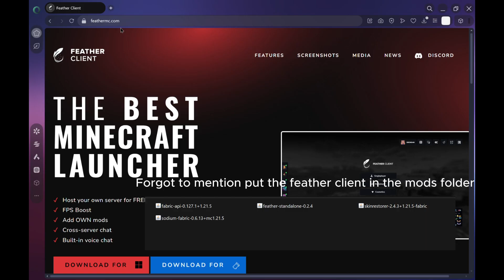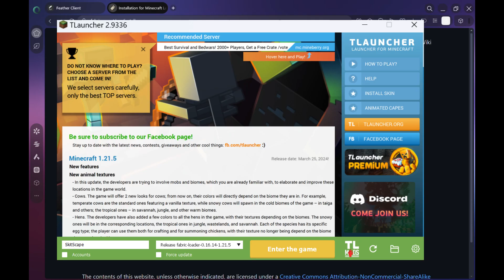How to install Feather Client on TLauncher, ( FPS BOOST! ).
Want to get more FPS and smoother gameplay in Minecraft Java Edition? In this video, I’ll show you how to install Feather Client on TLauncher and boost your FPS for a lag-free experience! 🏃‍♂️💨

You’ll learn:

How to install Feather Client in TLauncher

The best FPS boost settings and mods for smooth performance

How to fix Feather Client login and setup errors

Why Feather Client is one of the best Minecraft clients for TLauncher users

How to optimize Minecraft Java Edition for low-end PCs

Whether you’re playing with a cracked account or just want to make Minecraft run faster, this guide will help you get the most out of TLauncher and Feather Client! ⚡

IGNORE TAGS!
🎮 General Tags:

Minecraft

TLauncher

Minecraft TLauncher

Minecraft Client

Feather Client

🔧 Installation Tags:

How to install Feather Client

Feather Client installation

Install Feather Client TLauncher

Feather Client tutorial

Feather Client setup

💻 Version-Specific/Modding Tags:

Minecraft mods

Minecraft modded client

Minecraft 1.21 TLauncher

Feather Client 2025

Minecraft performance client

📈 SEO/Discovery Tags:

FPS boost Minecraft

Best Minecraft client

Minecraft PvP client

Minecraft client for cracked

Free Minecraft client

🌍 Bonus Tags for Reach:

Feather Client cracked

TLauncher client tutorial

Minecraft TLauncher mods

Minecraft Feather TLauncher

Minecraft no premium

🎮 General Tags:

Minecraft

TLauncher

Minecraft TLauncher

Minecraft Client

Feather Client

Feather Client installation

Feather Client tutorial

Feather Client setup

💻 Version-Specific/Modding Tags:

Minecraft mods

Minecraft modded client

Minecraft 1.21 TLauncher

Feather Client 2025

Minecraft performance client

📈 SEO/Discovery Tags:

FPS boost Minecraft

Best Minecraft client

Minecraft PvP client

Free Minecraft client

Feather Client cracked

TLauncher client tutorial

Minecraft TLauncher mods

Minecraft Feather TLauncher

Minecraft no premium